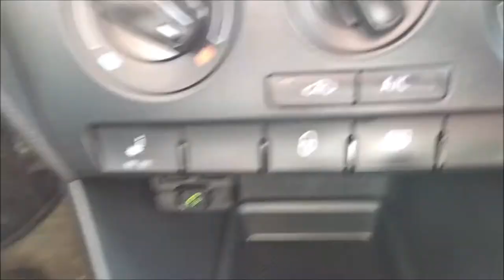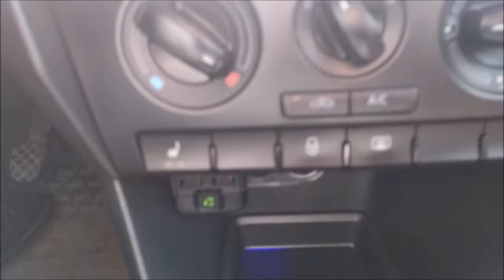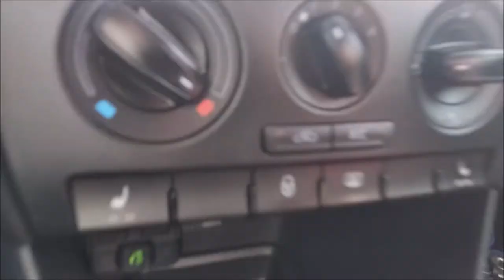Без названия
Спрятал все открытые провода в тоннель. Плюс подключил и установил разветвитель для фм трансмиттера